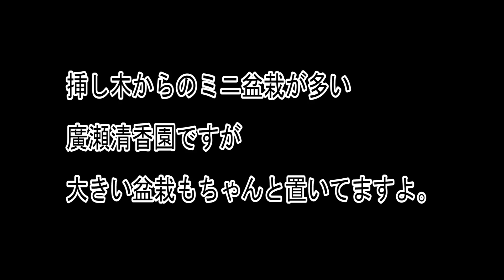挿し木苗と大品盆栽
ほとんどの木を挿し木する。
最近ではミニ盆栽が主流だが大品盆栽もある。